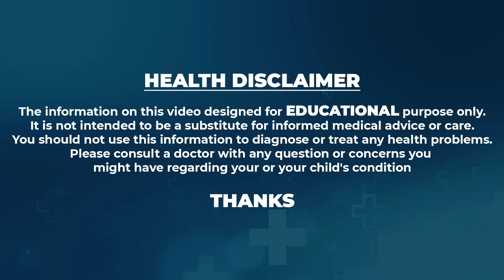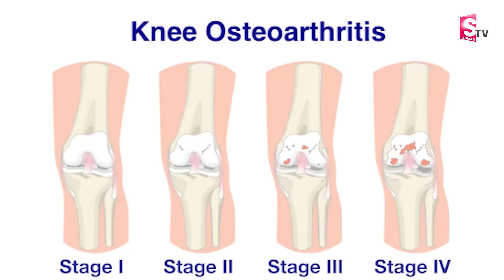భరించలేని మోకాళ్ళ నొప్పులు కూడా ఇట్టే తగ్గిపోతాయి | Cure Knee Pains Naturally | Dr.Poorna Rajeswari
భరించలేని మోకాళ్ళ నొప్పులు కూడా ఇట్టే తగ్గిపోతాయి | Cure Knee Pains Naturally | Dr.Poorna Rajeswari | Sumantv Happy Health
Hi.. This channel is for alot of things like HealthTips BeautyTips,weight loss tips,beauty benefits,home remedies,haircare tips,natural tips,and to get beautiful& fairskin,instant weightloss tips and diet plans and much more.This Is Also How To Reduce So Many HealthProblems , To Cure Your Home made Things , U Like This Videos Our You Tube Channel And Give Suggestions any Thing About Health